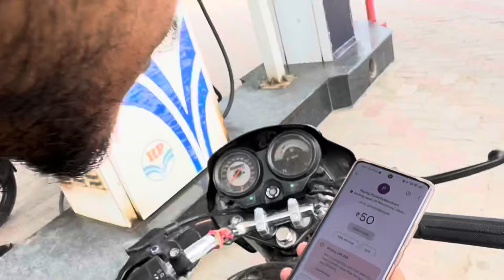Ajj asi khadia dragon🦖 roll 🌯🥰😜chk kro full vlog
TUSI BI CHK KRO AJJ DA VL0G |keep sport Youtub new vlog punjabi
VIDEO BY preetakashvlogs.